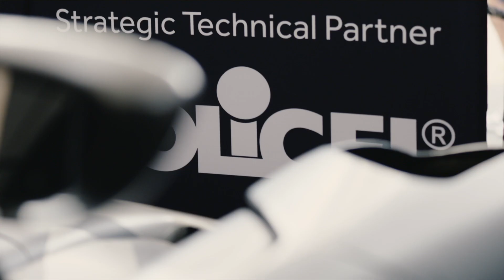SECRET IS OUT. McMurtry Spéirling's Niche Advanced Battery Cells - High Power and Capacity: MOLICEL!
The Spéirling's battery pack is engineered and built by the McMurtry team in the UK using over 6,000 P26A cylindrical lithium ion cells from Molicel.  The Goodwood edition car that broke the outright record had a 60 kWh capacity battery.

The key requirements for the cells are high power, low impedance and fast charge/discharge.

One benefit of a low impedance Molicel cell is a comparatively small temperature increase during high current drain therefore thermal design at pack system level can be simplified, making the resulting battery pack smaller and lighter.

"The battery pack is a defining element of our unique car concept.  The cell capability within that has a first order effect on the mass and packaging volume of the entire car, plus the obvious power output to the drive motors.  Therefore, in the heart of our car, we are leaving no stone unturned to deliver a power dense, compact and lightweight battery.
      The Molicel cells have delivered a competitive advantage in achieving these aims and they have been powered the novel performance that the world has just witnessed at Goodwood.
     I’m also looking forward to integrating the next generation of Molicel cells into our future products" Thomas Yates, Founding Director, McMurtry Automotive

About MOLICEL®

E-One Moli Energy Corporation, established in 1998, is a world class manufacturer of high performance, superior quality rechargeable lithium-ion cells and battery pack products. The company provides power optimized cylindrical cells by the brand MOLICEL®.

With over 40 years’ rechargeable lithium-ion knowhow and innovative technology research and development, MOLICEL® is famous for its excellent power density product which both presents high discharge and fast charge capability, balanced with good energy density. The company has been recognized as the first choice for world leading manufacturers in applications such as sports car/motorcycle, VTOL, aerospace and heavy-duty tools.

MOLICEL®’s R&D and engineers hold core competencies in material research, cell design and advanced manufacturing along with testing capability. These four cornerstones make this medium size but tech-leading cell maker stands in a very competitive position in the market. To react to next generation cell design and state-of-the-art manufacturing, MOLICEL®’s new expansion plant was announced in March 2021 with US$660 million investment, and is expected to come online in 2023. Total annual capacity in 2024 will reach 3.3 GWh.

MOLICEL® belongs to the energy business of Taiwan Cement Corporation (TCC). TCC is the first listing company in Taiwan stock market. The group has business units in the field of power plant, renewable energy and BESS.

Headline Specs for McMurtry Spéirling Goodwood 2022 Edition:

Acceleration: 0 to 60mph under 1.5s
Downforce: 2000kg instantly from onboard fan system
Power: 1000bhp/tonne
Mass: Under 1000kg
Battery Cells: Molicel P26A
Battery Capacity: 60kWh
Goodwood Hillclimb OUTRIGHT record: 39.08s - achieved 26/06/22